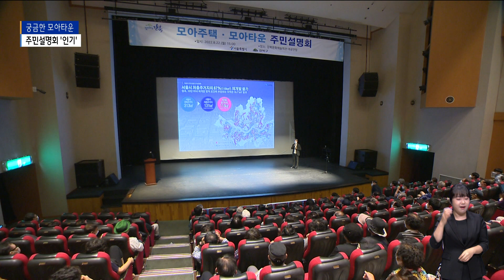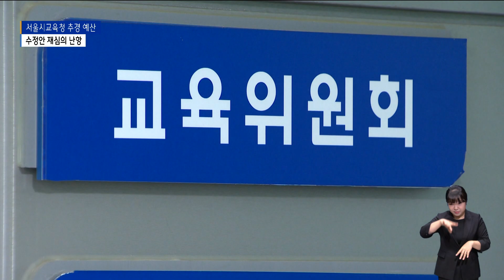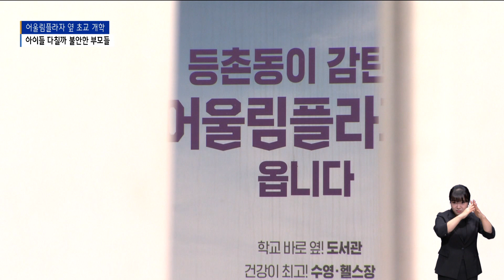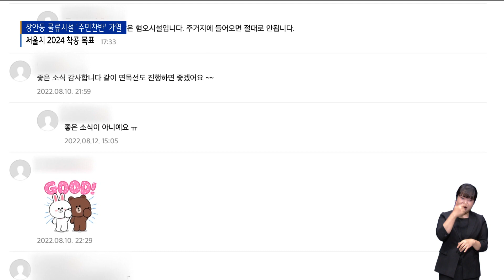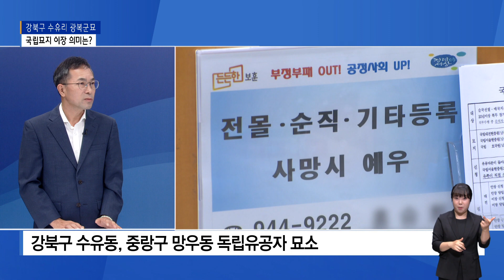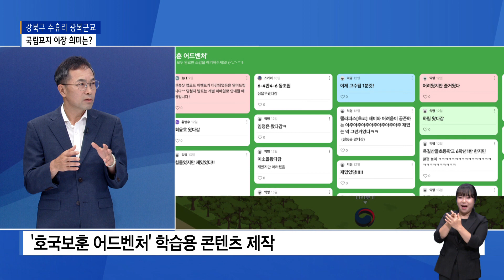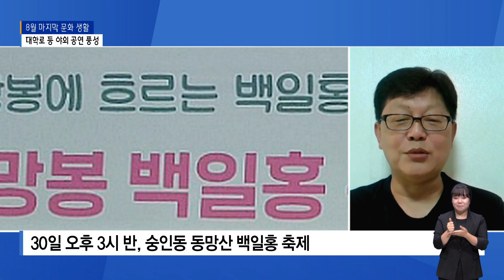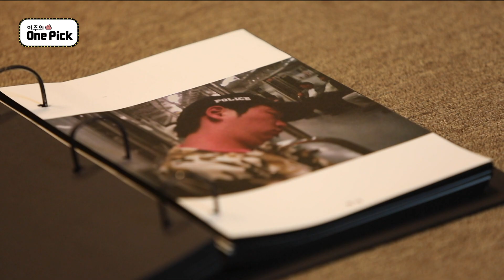[2022] 8월 4주차 B tv 주간종합뉴스_SK broadband 서울뉴스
8월 4주차 B tv 주간종합뉴스

- '모아타운' 뜨거운 관심…서울시 자치구 돌며 설명회
- 김현기 시의장 '비정상화의 정상화' 선언…3대 개혁 추진
- 국민의힘, 시교육청 길들이기?…추경 재심의 난항
- 2학기 '3주간 방역 집중'… 정상 등교·대면수업 원칙
- 어울림플라자 옆 백석초 개학…아이 걱정에 부모 '발동동'
- “일상 생활 불가” 행당7구역 인근 아파트 ‘소음 피해’ 호소
- 장안동 물류시설 두고 '주민 찬반' 가열
- 이필형 동대문구청장 "물류터미널 개발 주민에게 득 될 것"
- [출연]광복절 77주년 '수유리 광복군 국립묘지 이장' 배경과 의미는?
- [주민 통신원] 종로구 대학로 ·홍난파 가옥 … 8월 마지막 문화 공연
- 45년 숙원 삼표레미콘 철거 완료…수변 문화시설 조성

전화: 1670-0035